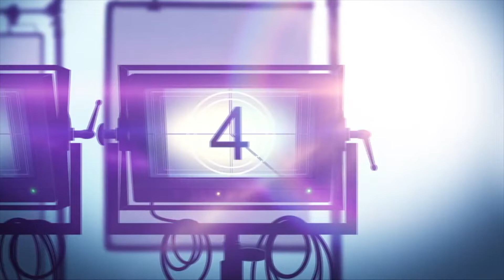TIFF '22 | Rian Johnson's "GLASS ONION: A KNIVES OUT MYSTERY" Movie Review (No Spoilers)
Glass Onion: A Knives Out Mystery is a @Netflix mystery thriller movie. In the follow up to Rian Johnson's KNIVES OUT, Detective Benoit Blanc travels to Greece to peel back the layers of a mystery involving a new cast of colorful suspects.